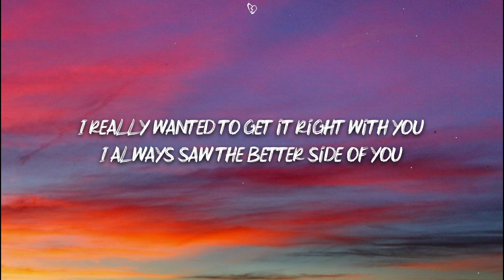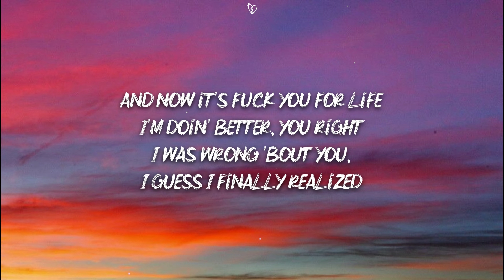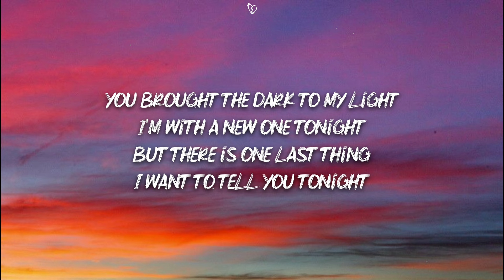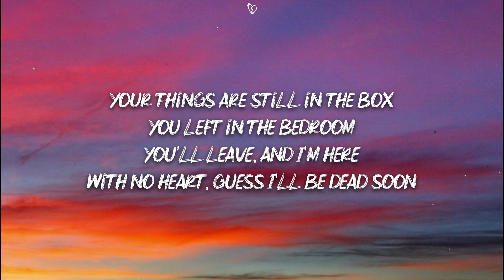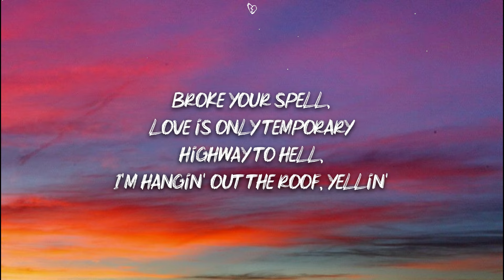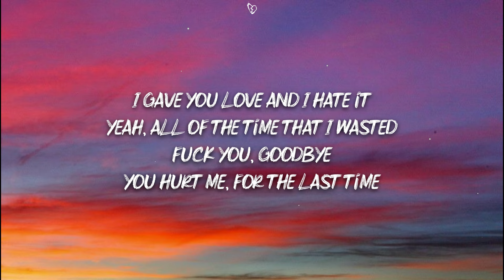The Kid LAROI - F*CK YOU, GOODBYE (Lyrics)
🎤 Lyrics:

Fuck you, goodbye
You hurt me, for the last time
It's time for me to move on
So fuck you and goodbye
I gave you love and I hate it (Yeah, yeah)
Yeah, all of the time that I wasted (Yeah, yeah)
Fuck you, goodbye

It's the last time I let you hurt me
Fuck you, goodbye, I did not deserve it
None of this bullshit was ever really worth it
You blame me like I know I ain't perfect
I tried with you, and I lied for you
Many times, put my life on the line for you
I really wanted to get it right with you
I always saw the better side of you
And now it's fuck you for life
I'm doin' better, you right
I was wrong 'bout you, I guess I finally realized
You brought the dark to my light
I'm with a new one tonight
But there is one last thing I want to tell you tonight

Wait, that was a lie
Because I cannot erase you like eternal sunshine in a spotless mind
Red in the eyes, lately I've been on a cocaine diet
I've been tryin' to feed my high
Your things are still in the box that you left in the bedroom
You'll leave, and I'm here
With no heart, guess I'll be dead soon
Ghost in a shell, stone like a cemetery
Scars don't heal, I got these in February
Broke your spell, love is only temporary
Highway to hell, I'm hangin' out the roof, yellin'

[Chorus: The Kid LAROI, Machine Gun Kelly & both]
Fuck you, goodbye (Yeah)